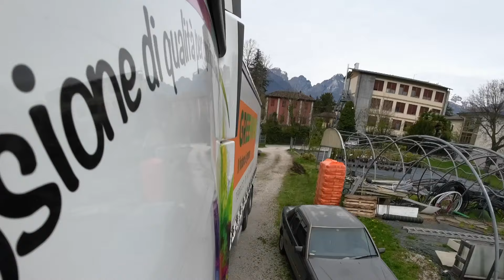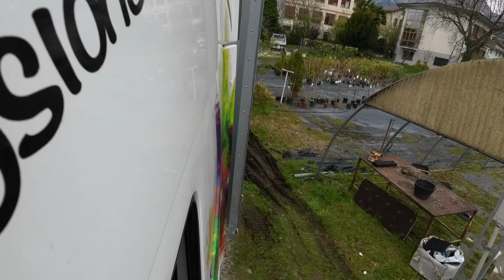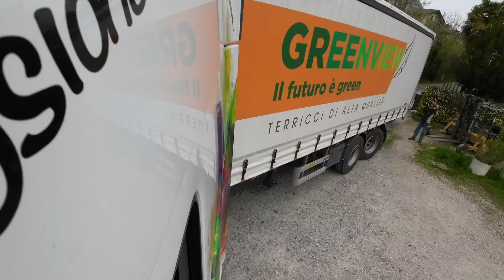Da qui non esco più.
Quattro occhi sono meglio di Due  Piertutor e Svirgola con due occhi in più!